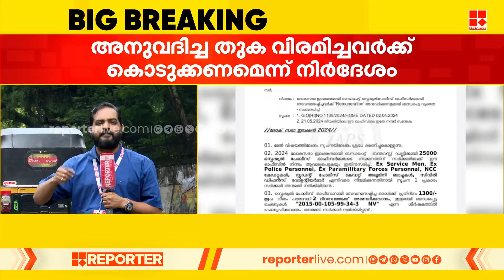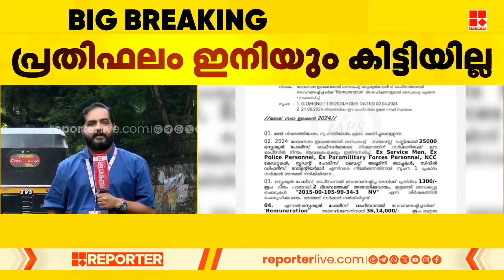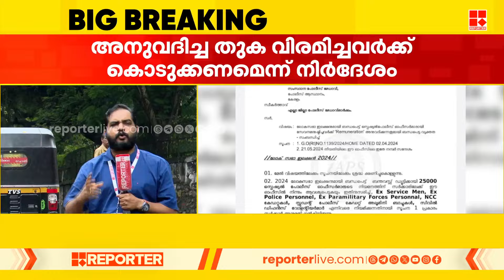തെരഞ്ഞെടുപ്പ് കഴിഞ്ഞിട്ട് ഒരു മാസമായി; പ്രതിഫലം കിട്ടാതെ സ്പെഷ്യൽ പൊലീസ് ഓഫീസർമാർ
തെരഞ്ഞെടുപ്പ് കഴിഞ്ഞിട്ട് ഒരു മാസമായി; പ്രതിഫലം കിട്ടാതെ സ്പെഷ്യൽ പൊലീസ് ഓഫീസർമാർ | Lok Sabha Election | Special Police Officer

With Regards
Team RBC